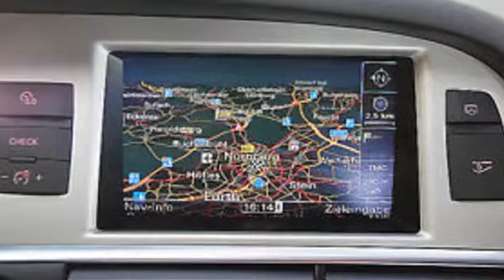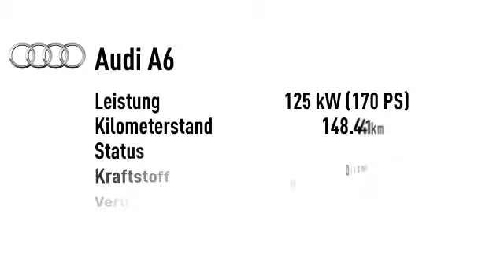Audi A6 A6 Avant 2.0 TDI S-Line Leder Aut. Navi Xenon 19